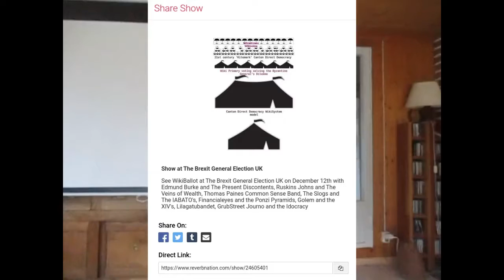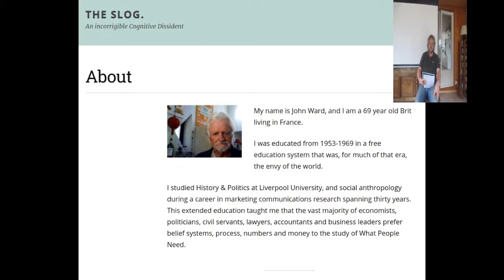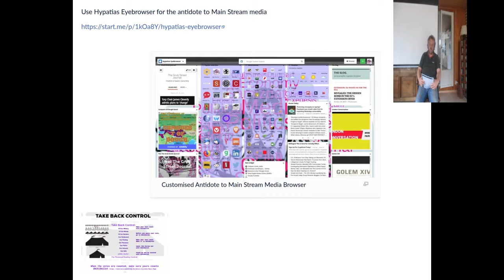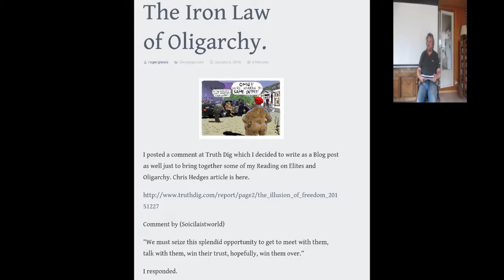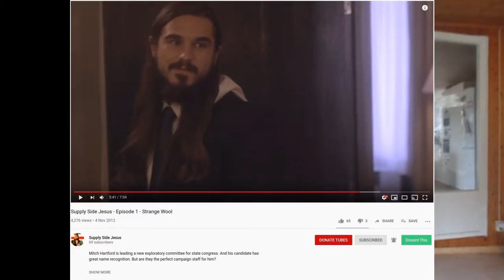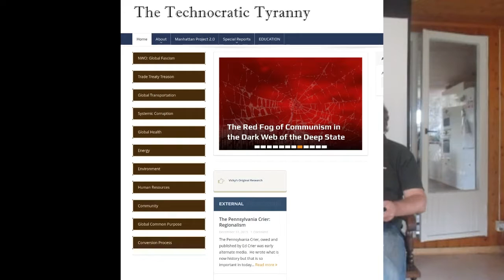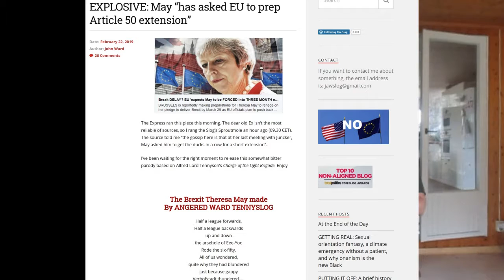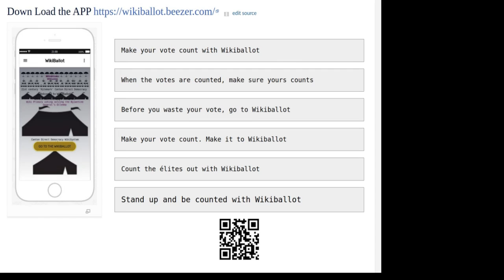Wiki ballot intro video GE2019 a closer look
Tactical Voting Brexit and Wiki Ballot